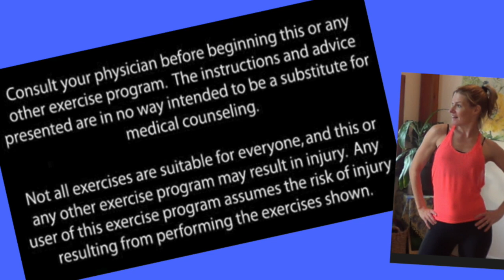CORE Exercises for Women - 10 Minute Workout - ABS & MORE - Low Impact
This 10 minute workout focuses on low-impact core exercises for women. We will remain on the floor the entire time, completely 10 different exercises so that you work your ab and back muscles effectively & efficiently in just 10 minutes! Strengthen your core and build a strong (FLAT) foundation for the rest of your workouts!

This is a no equipment workout that you can use as a hotel room workout or add it to your exercises to do at home.

Curious about my sticker? It's part of a 3 step morning routine I do every day to keep me energized, healthy, and on top of my game! I'll send you a sample for FREE

Want FULL LENGTH workouts with more in depth instruction? Join my ON DEMAND membership for IMMEDIATE ACCESS